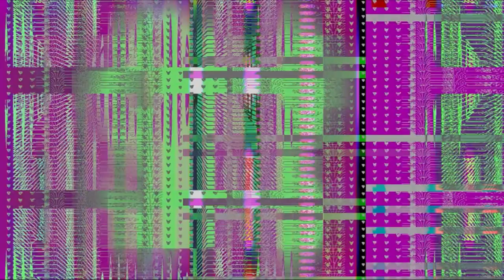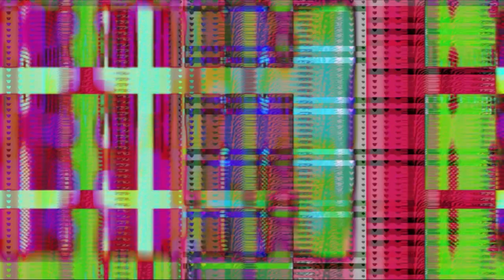Transmission 008 | A Liminal Stretch of Time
Broken breaks across 8 bit noisescapes, glitches lost to time

Generative video art & experimental ambient music
- Max8
- Vizzie
- VSynth
- A/V Field recordings
Visual : _tenebrate